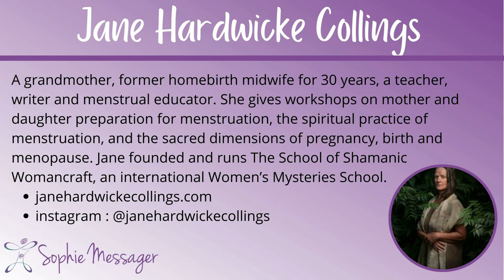The wisdom messenger podcast episode 1. Interview with Jane Hardwicke Collings on drumming and birth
I’m Dr Sophie Messager and this is the wisdom messenger podcast. In this show, I interview pioneers in women’s health and personal development about ground breaking concepts that help women reclaim lost knowledge and restore inner wisdom. By bridging insights from ancient traditions and modern research, we’ll question stale cultural narratives and midwife a new paradigm around birth, life transitions, and women’s autonomy. Join me as we delve into stories and studies that empower women to reconnect with their inner voice and live their truths. Tune in as we rediscover what it means to fully trust ourselves and shape our collective future.
Find me on Sophiemessager.com. Instagram @sophie_messager

In this episode, I interview Jane Hardwicke Collings. Jane is a grandmother, former homebirth midwife for 30 years, a teacher, writer and menstrual educator and the founder of the school of Shamanic WomanCraft. Join us as we discuss how drumming can support the birth journey. Highlights include how making a drum can provide the medicine a woman need through pregnancy and birth, Jane’s own birth story and how drumming helped her experience an ecstatic birth, how drumming can help us communicative with our babies and alleviate pain during birth, and help us get knowledge from our future babies to change the world today.
Janehardwickecollings.com.